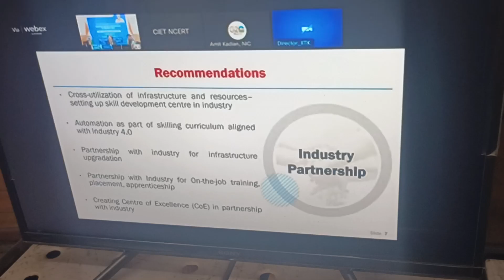February 26, 2023